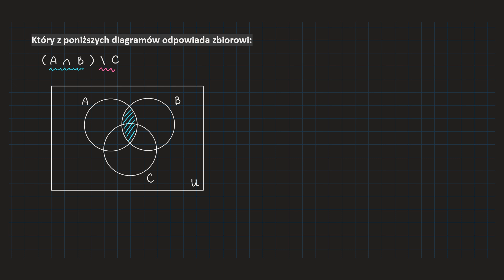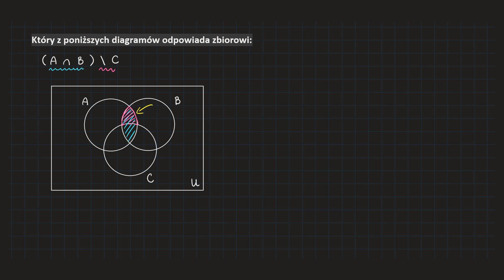👉🏻✅🔴[69-5-PR1] Na którym z poniższych diagramów ciemnoniebieski obszar odpowiada podanemu zbiorowi?